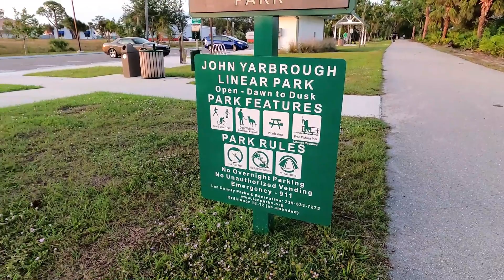MONSTER Bass from a Road Side Park!!! Fort Myers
Decided to hit a local park in Fort Myers to see what we could catch. Started off slow but once the sun went down the bite got hot. Lost two nice sized bass and managed to get my personal best fish on the bank. Scale again wasn't working properly; fish was between 2.5-3lbs. Saw a big gator getting some rays while we walked through the park, luckily he wasn't at the bank when we fished the canal.